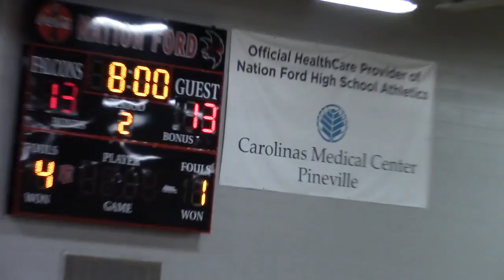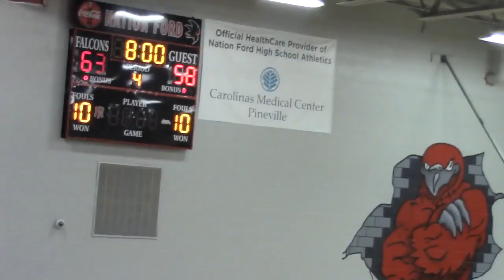2017 - 2018 Clover at Nation Ford Varsity Boys Basketball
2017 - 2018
January 12th 2018
Clover at Nation Ford

Final Score
Clover - 58
Nation Ford - 63